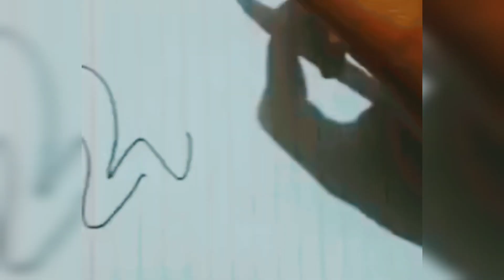write in different style ✍️✨/ writing style ❤️ without music fun# handwriting